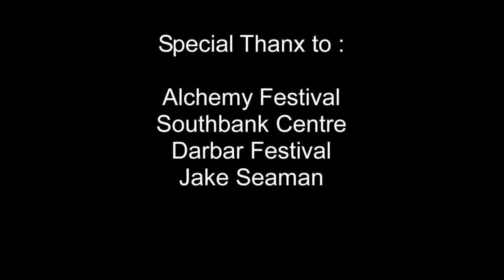'The Return' - Circle of Sound feat Fiona Bevan - Live at QEH London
Circle of Sound is a collaboration between Soumik Datta on the 19 stringed Sarod and percussion wizard Bernhard Schimpelsberger.
On 20th of May 2014 they released their 2nd Album titled 'Anti Hero' and played to a sold out Queen Elizabeth Hall in London.
They were joined by special guests such as Anoushka Shankar, Nitin Sawhney or Fiona Bevan.

'The Return' - Live at QEH London
performed by:
Soumik Datta - sarod
Bernhard Schimpelsberger - drums & Udu
Fiona Bevan - vocal & bass
Rosabella Gregory - keyboards & backing vocal
Rahel - backing vocal

Live sound: Nick Morchang
video edit : Geoff Jonson
audio mix: Leremy Lampard

Special Thanks
The Southbank Centre & Darbar Arts Culture Heritage Trust